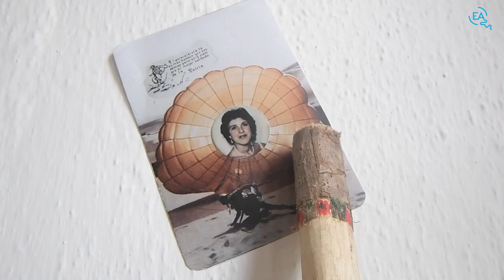XV ENCUENTROS DE ARTE DE GENALGUACIL - AGOSTO 2020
La decimoquinta edición de los Encuentros de Arte de Genalguacil supera el ecuador de su cita cultural más importante con resultados destacados y satisfactorios. Desde el 1 de agosto se encuentra trabajando el grupo de artistas seleccionados dando forma a sus obras de arte que se quedarán en el Pueblo Museo aumentando su legado tanto en el Museo de Arte Contemporáneo como por los rincones del municipio. Un 25 aniversario diferente, pero no menos importante.
     El evento, pese a la situación de crisis sanitaria vigente, está teniendo una acogida significativa cumpliéndose a su vez con todas las medidas de seguridad, en lo que respecta al trabajo de los creadores y a las actividades que están teniendo lugar dentro de la programación en la plaza del pueblo en sus diferentes noches al fresco. Por su parte, cabe destacar que los diferentes proyectos van avanzando con resultados visibles sin inconvenientes que retrasen sus procesos. Turistas nacionales e internacionales, además de los medios de comunicación, están siendo protagonistas de la repercusión que tienen estos Encuentros de Arte que siguen manteniendo su identidad y calidad que les caracteriza, donde la implicación de los vecinos es un pilar fundamental.
     Los siete proyectos elegidos de las 209 propuestas recibidas este año van cobrando sentido en los diferentes estudios repartidos por Genalguacil. Por sus calles, con su cámara al hombro, está Jesús Palomino investigando y analizando el color blanco en el espacio público. Una serie de fotografías servirán de documentación de la amplia gama de colores blancos que caracterizan las fachadas de las casas que tendrán como resultado un póster característico denominado “Edición Blanca”. Raquel Serrano, aunque su estudio está en el Colegio Público, va dando sentido a través del grafito a sus láminas blancas para dejar una “Huella de reproducción” de diferentes paredes. El proyecto estará compuesto por una serie de 10 dibujos realizados con la técnica conocida como Frottage. Las calles y arquitecturas que conforman el pueblo de Genalguacil son los principales protagonistas del proyecto, utilizando sus relieves como matrices.
     Paula Valdeón Lemus y Rafael Jiménez fraguan sus piezas en el colegio. La artista pacense trabaja en la elaboración de “Un paisaje verde” con elementos decorativos usados en la arquitectura de Genalguacil y de su flora autóctona. Está creando una pieza pictórica-instalativa, mezclando tejido, pintura, dibujo y cerámica, que hará referencia a tres elementos verdes como son el cartel de bienvenida, la flor de una pita y un toldo verde. De cerca tiene a Rafael Jiménez quien ha encontrado “Pertenecer, de alguna forma” a través de una doble intervención, preparando una instalación de azulejos impresos con patrones geométricos tradicionalmente andaluces distorsionados a pie de calle (interactuando con ventanas y fachadas). Sus dedos deslizando plastilina en plantillas son luego escaneadas para crear las figuras que busca. Su resultado será colocado adornando algunas ventanas a la intemperie además de una videoproyección adaptada a sala que recoja la minuciosa evolución de sus piezas.
     En una casa deshabitada, en plena plaza del pueblo, que conocemos desde esta edición como “La Casa de Fulanita”, podemos encontrar a la joven artista Ana Varea. La voz de Fulanita la pone la vecina Antonia ‘La Española’, quien cuenta todas sus vivencias y tradiciones de Genalguacil. Sus enseres hogareños adornan y transforman la esfera privada de dicha casa en un espacio expositivo intervenido con sus propios objetos. Durante estos días, se puede acceder al interior de la localización elegida para observar la historia y decoración, aunque el resultado será un libro donde se recoja la experiencia, desenlace y peculiaridades del proyecto.
     Desplazándonos a la nave alta de la cooperativa de castañas encontramos el estudio de Christos Papasotiriou, quien está recurriendo a la imaginería del campanario como elemento sonoro de atracción para meditar sobre la idea de punto de encuentro y comunión social. Construye una réplica de la torre de la Iglesia de San Pedro Mártir de Verona en pequeñas dimensiones para incorporar en su interior un altavoz con sonidos que va recogiendo por las calles de Genalguacil para dar una “Local intonation”. El grupo de ocho artistas, ya que este último proyecto es colectivo, lo conforman los cordobeses Eduardo Rodríguez y José Manuel Ruíz. Realizando tejas en jabón de sosa, implicando a los genalguacileños dentro del proceso artístico también con la recolección de aceite usado, se ve el proceso de su “Vino, Jamón o Teja”. Estas serán instaladas posteriormente en los tejados para que vayan desintegrándose, como proceso natural, con el paso del tiempo.
     El coordinador de los Encuentros de Arte, Arturo Comas, ha destacado la gran labor que están realizando los artistas y la implicación vecinal, que sigue siendo el engranaje perfecto que da singularidad a este proyecto.